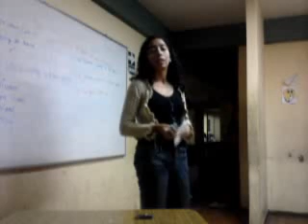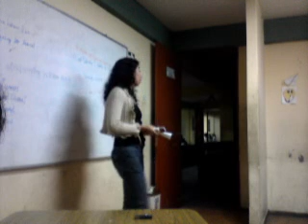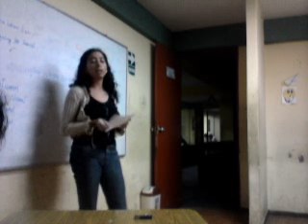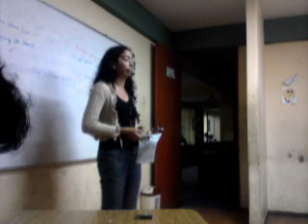Daissy Arriaga Deza